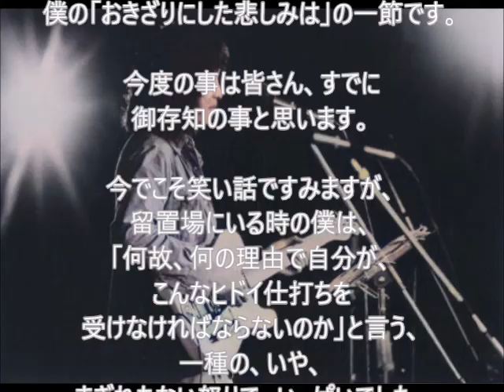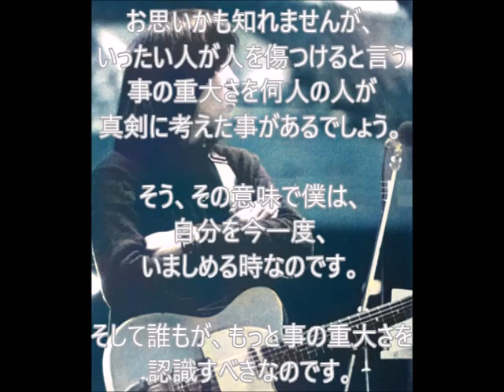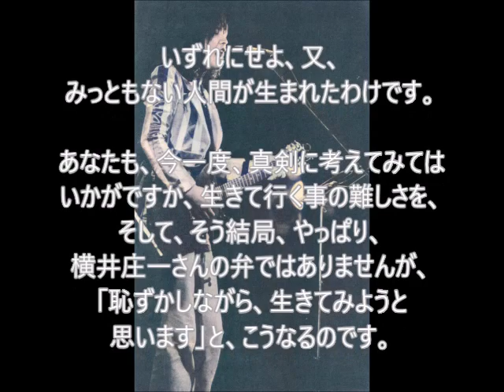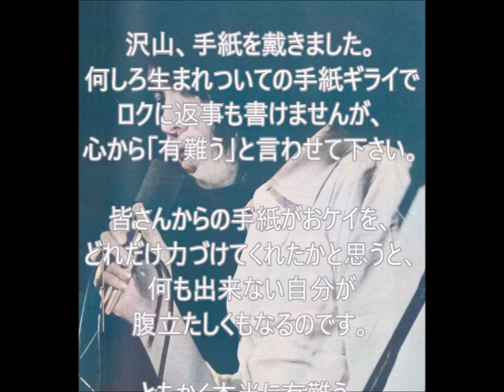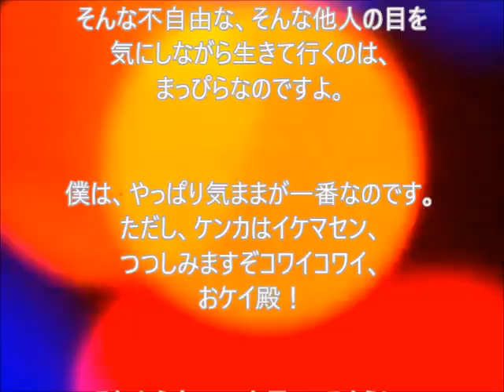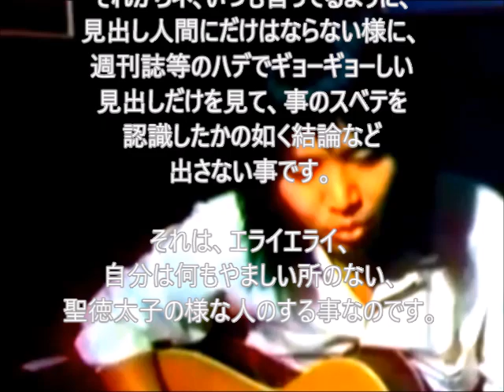拓郎 tv☆ビバカメショー⑱人間なんて